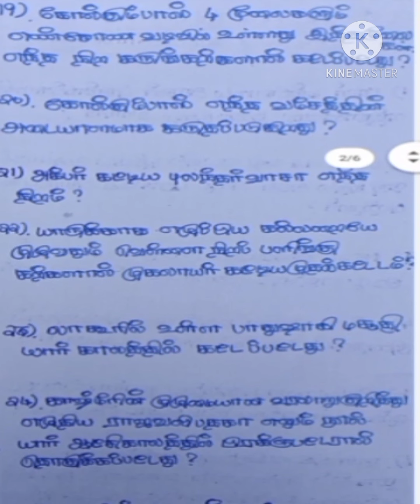History Test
சிந்துவெளி நாகரிகம், குப்தர்கள், டெல்லி சுல்தான், முகலாயர் தேர்வு